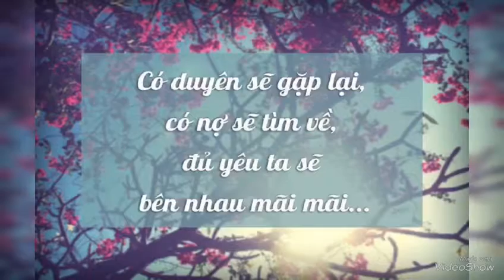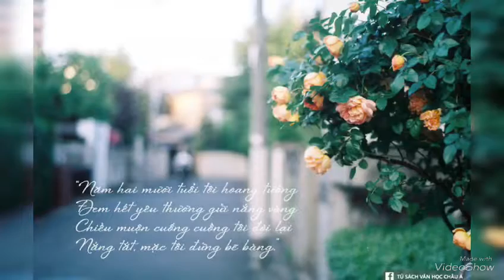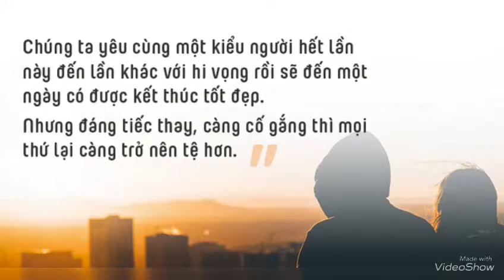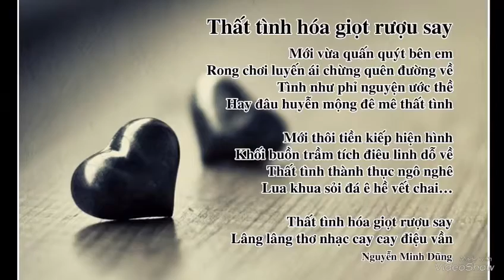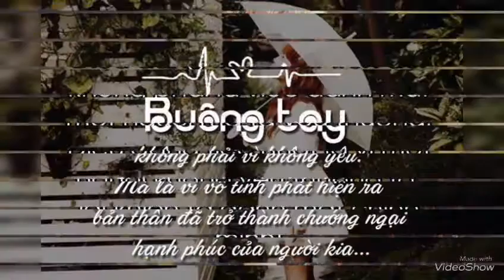Tháng Giêng Chưa Hết | Bảo Phúc | Lã Văn Cường OFFICAL | Nhạc Xuân Bất Hữu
Ca khúc chủ đề Thất tình khi còn Xuân
day dứt khôn nguôi lâm ly bi đát ướt át nhất hệ mặt trời.
Thể hiện  : Bảo Phúc.
Composer : Lã Văn Cường.
Editor Video : Jake DT Laceon
Sản xuất âm nhạc: Lã Văn Cường – Jake DT Laceon

Cảm ơn cộng đồng yêu nhạc đã và đang ủng hộ Lã Văn Cường . Cảm ơn Family FC luôn đồng hành với T-L-C từ trước đến nay. Chân thành cảm ơn.

© Bản quyền thuộc về T_L_C Official
© Copyright by T_L_C Official